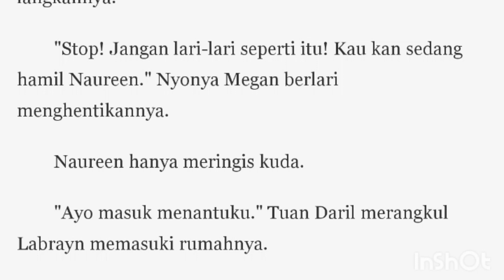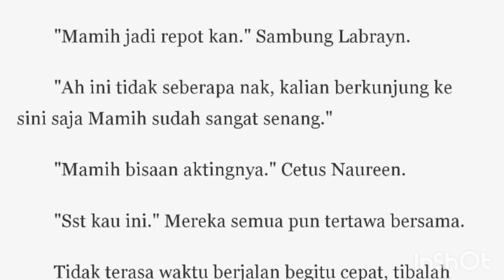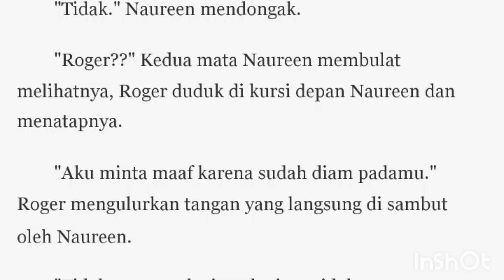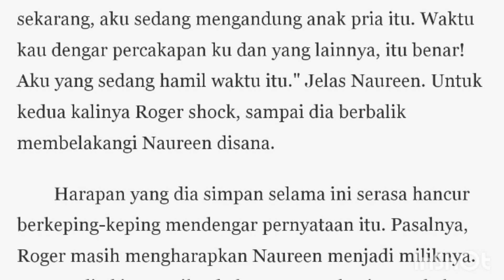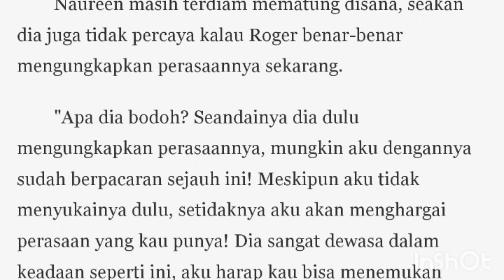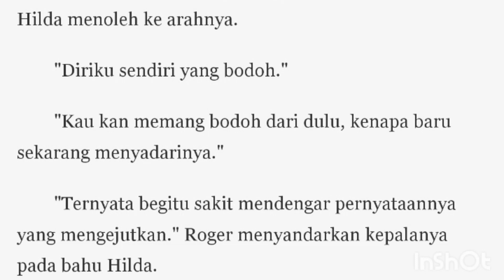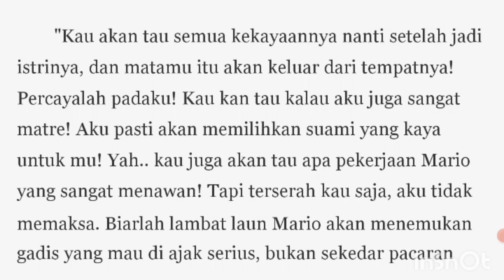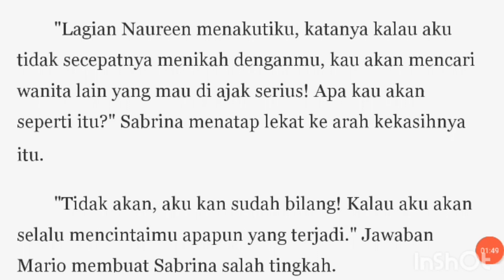terpaksa menikahi bocah tengil bab 63